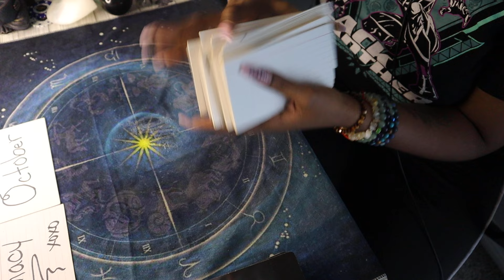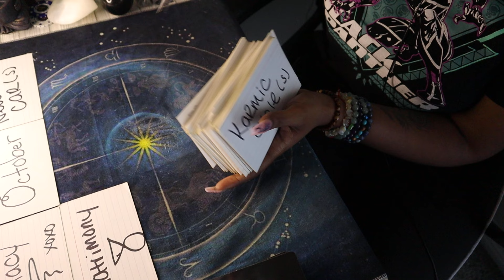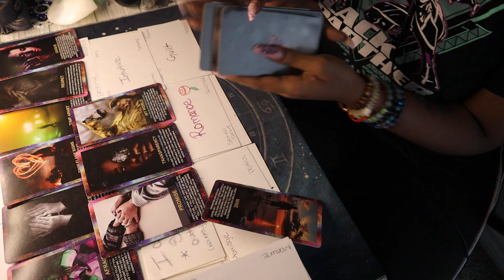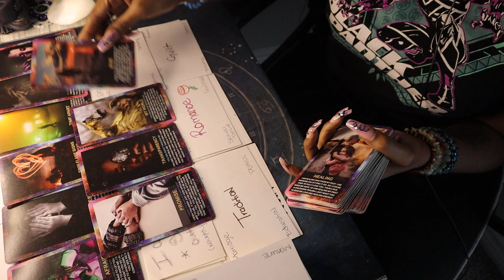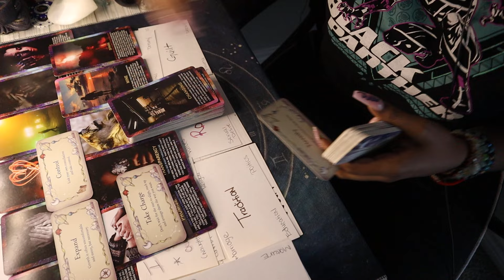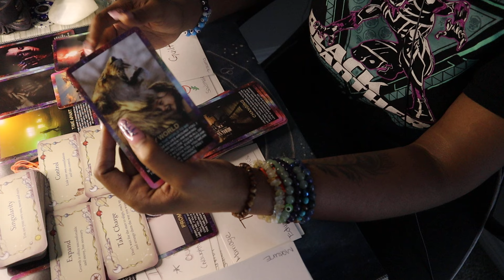🔥 This FOREVER love ❤️ This is what happens when you both know what you want‼️ TAROT READING